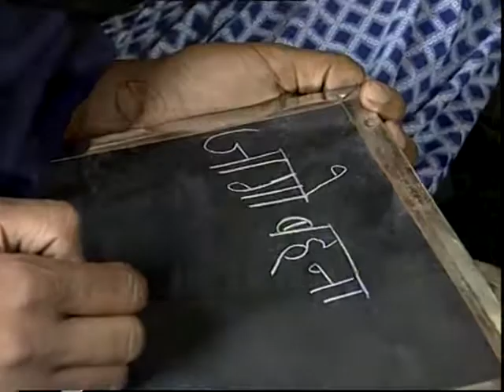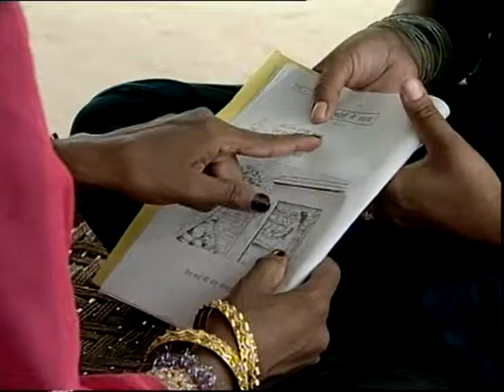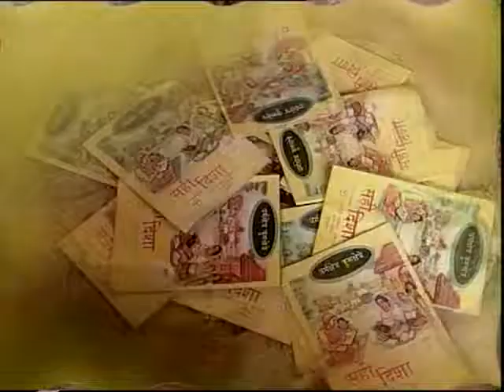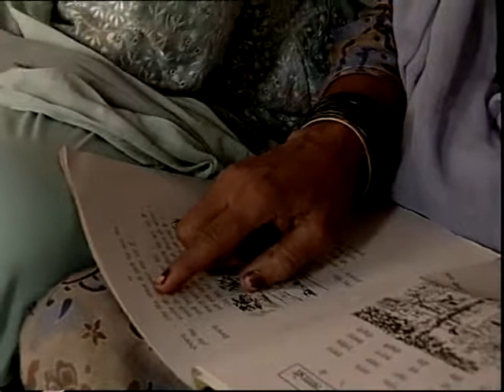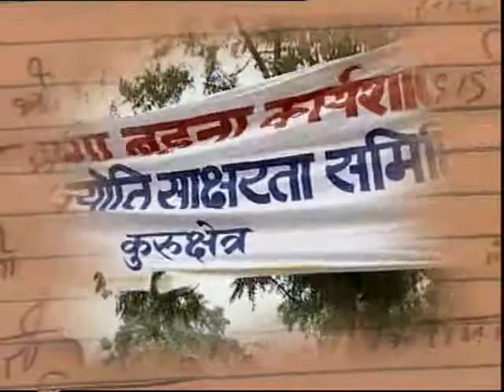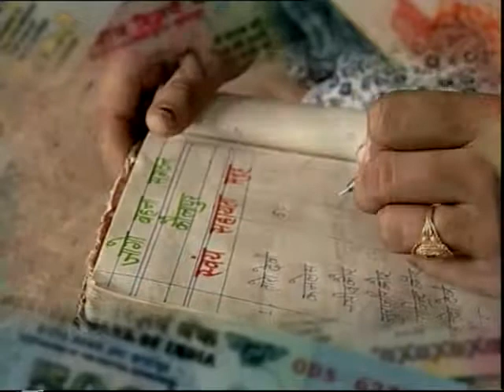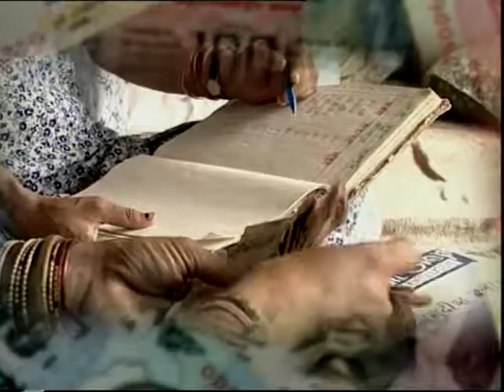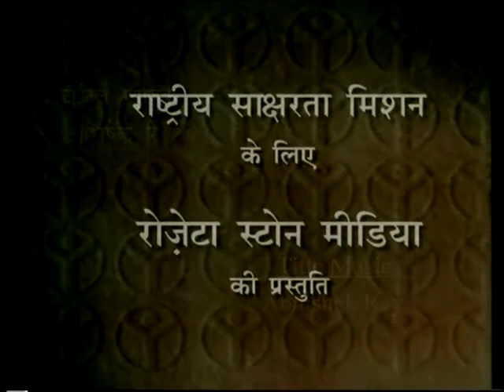AAVAHAN EP 5